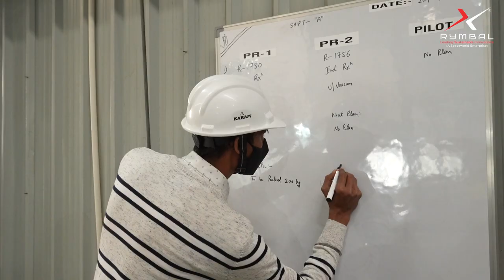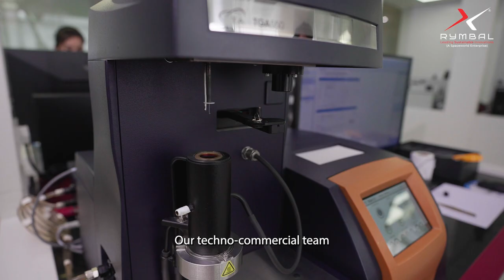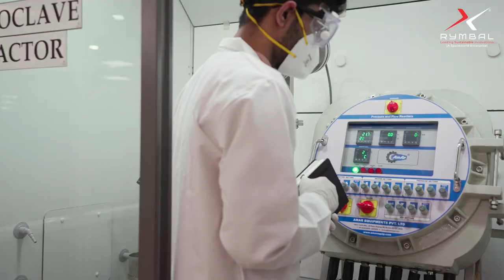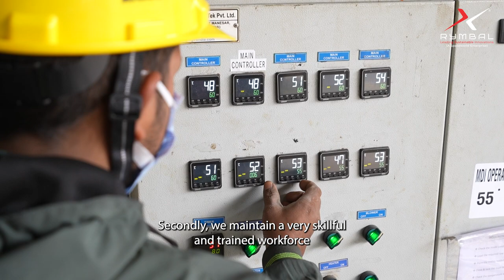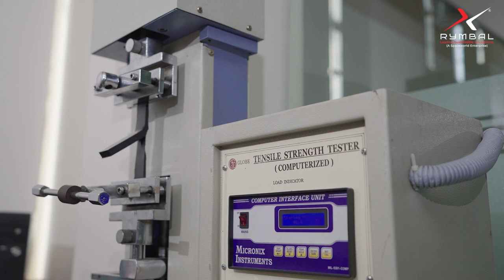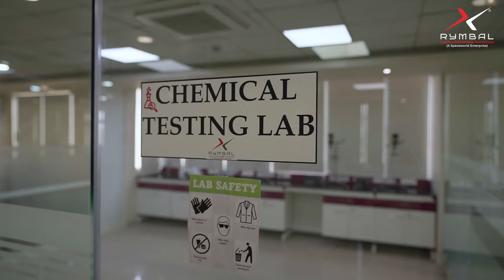Rymbal Corporate Film Team 2023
Let's take a walk together towards sustainable innovation